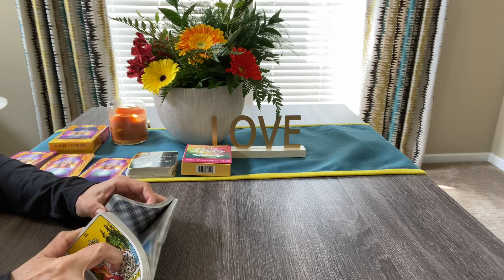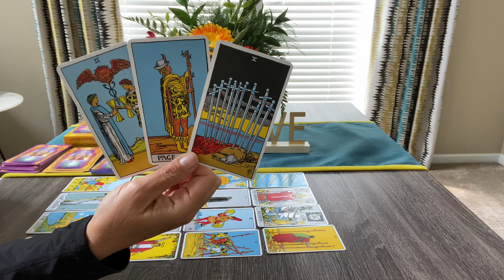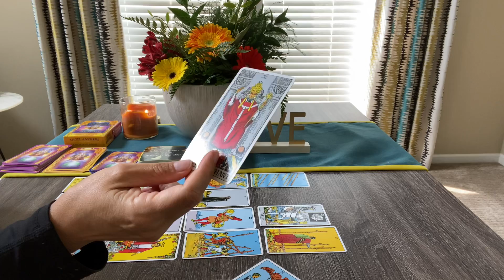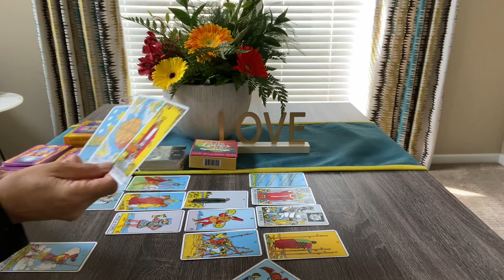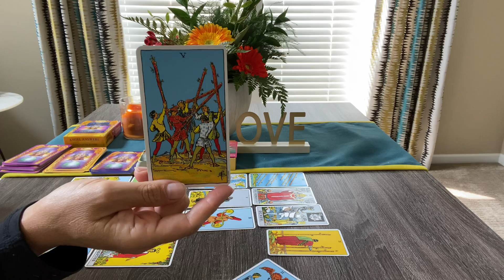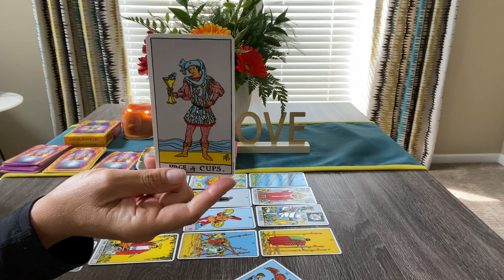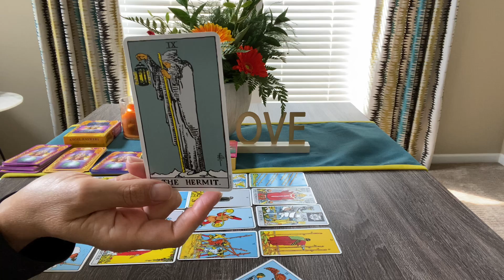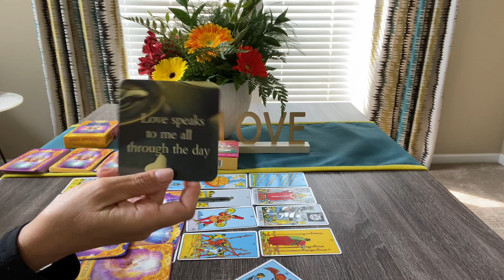LEO Tarot Predictions Next 4 Months (Sept.--December 2021)—Endings bring new beginnings❤️💰🌎